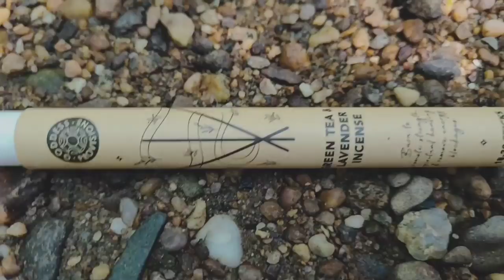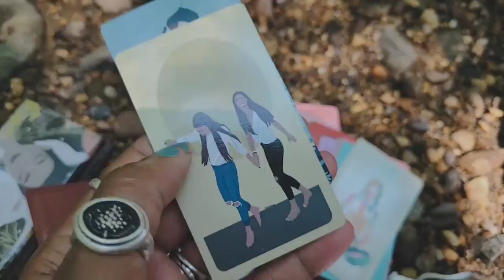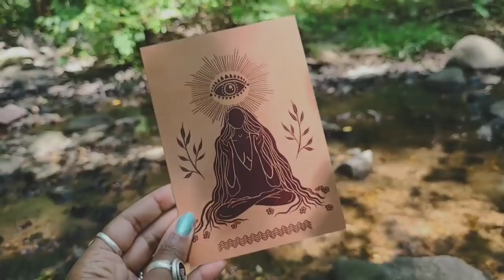Crystal Magic: Come to the Woods and Cleanse My Crystals With Me!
Hello darlings! I've been so busy taking care of poor little old man Pippin but today I wanted to go out and give some of my crystals a water cleanse! This is, of course, just one way that you can Cleanse your crystals and I will share more ways in the future 🥰

my mushroom bikini!

nose cuff from
@2tachi on insta!

SPREAD LOVE